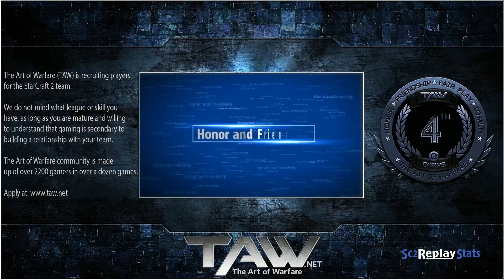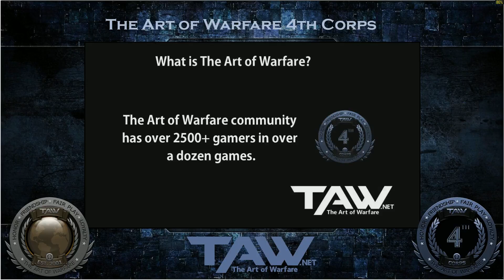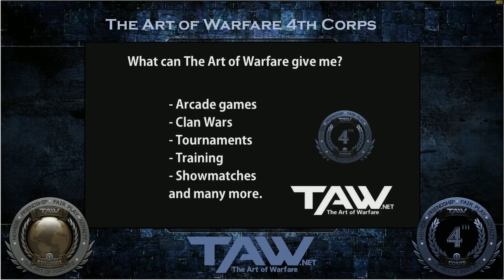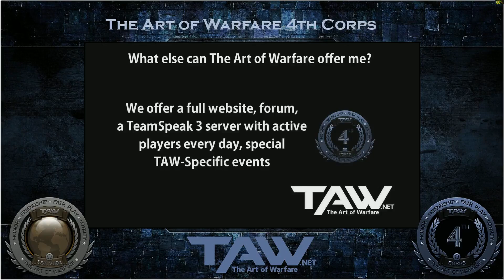ESL All-Kill clanwar; TAW vs Cyclic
ESL All-Kill clanwar; TAW vs Cyclic.. We had some technical difficulties in the first two games.